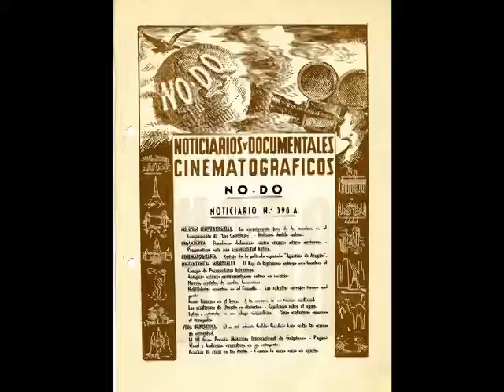AGUSTINA DE ARAGÓN, PELÍCULA DE JUAN DE ORDUÑA. GUERRAS NAPOLEONICAS. ZARAGOZA.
Dirigida por Juan de Orduña en 1950, y protagonizada por Aurora Bautista, la película obtuvo la medalla a la mejor película, concedida por el Círculo de Escritores cinematográficos.
NODO. Noticiario número 398A. 21 de agosto de 1950.